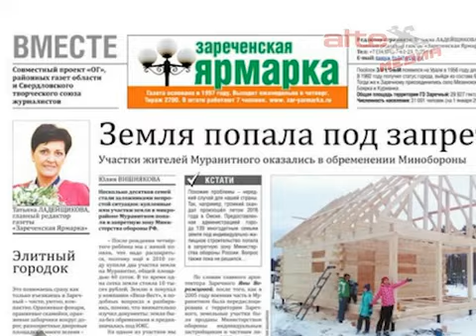Артёмовские СМИ приняли участие в традиционном Бале прессы в Екатеринбурге